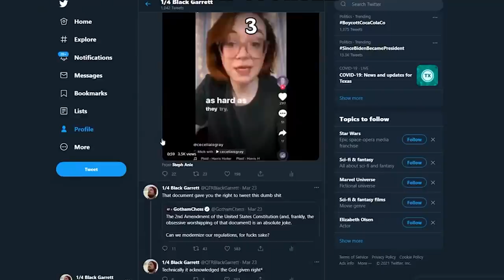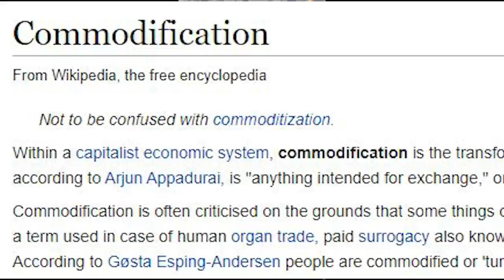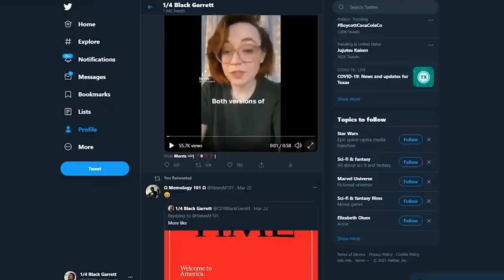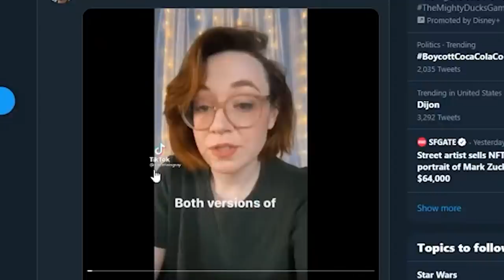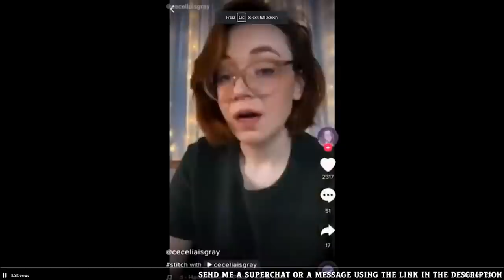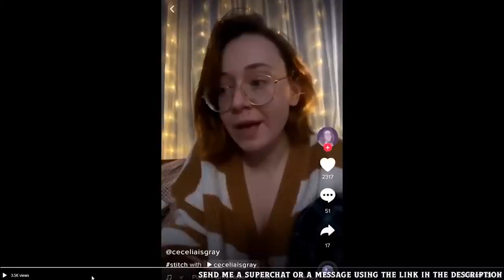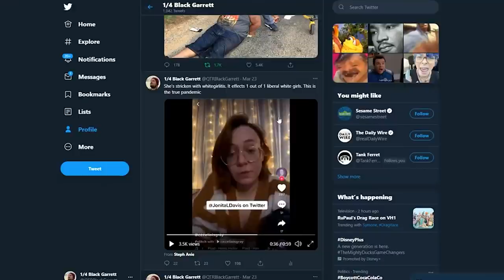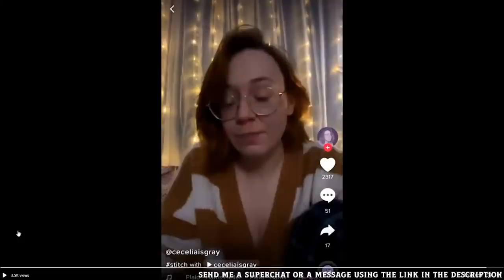When a Woke Girl Gets Checked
A little something different. This was taken from a Chill Stream where I go over a recent TikTok going around the twitters. Enjoy